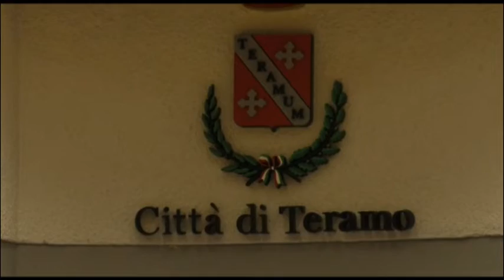Teramo, Micheli: "La transazione sui lavori di Corso San Giorgio doveva essere portata in Giunta"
| SUPER J |

Teramo, Raimondo Micheli: "La transazione sui lavori di Corso San Giorgio doveva essere portata in Giunta e non in Consiglio"

Contatti Redazione:
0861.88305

Seguiteci su